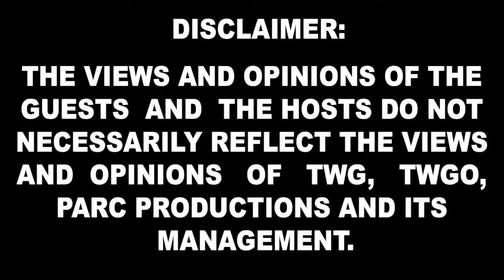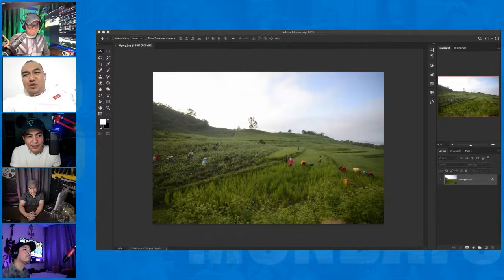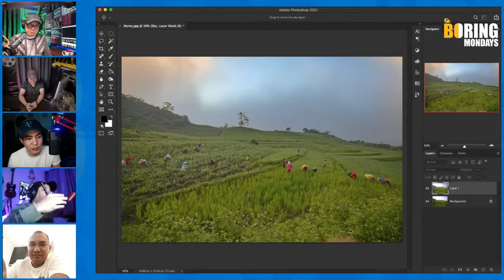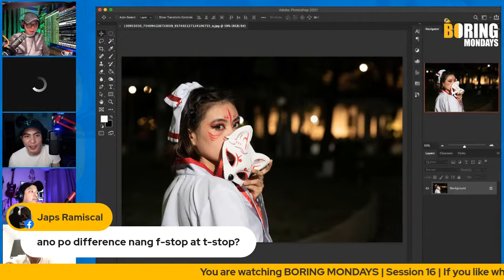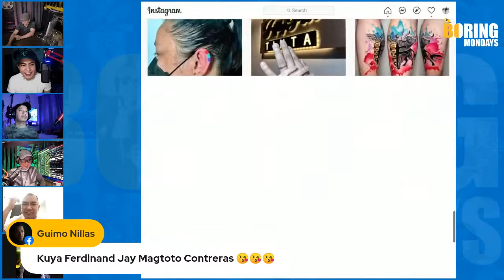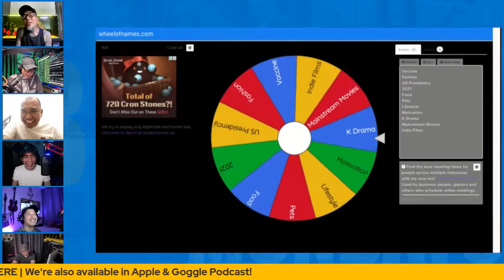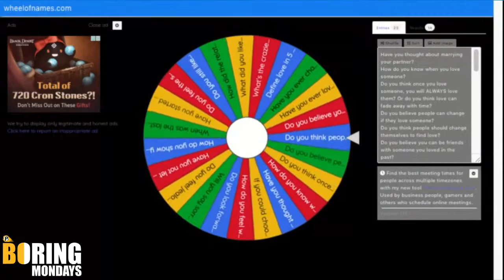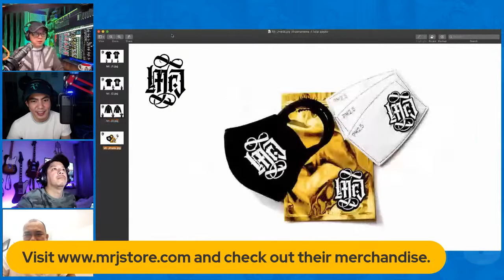BORING MONDAYS | Session 16 | Direk Chris Librojo (Nikon PRO) & Jay Contreras (Kamikazee)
BORING MONDAYS | Session 16 | Direk Chris Librojo (Nikon PRO) & Jay Contreras (Kamikazee) | Photography & Videography Talk

Just one of those boring Monday nights. Random image post processing from random folks.

Our sixteenth session with special guest Direk Chris Librojo (NikonPRO PH) & Jay Contreras (Kamikazee). We interviewed both personalities regarding their photography & videography experiences.

Thanks to my co-host Rommel Marcelo, Marc Angelo Alejandro & Phey Palma (HK) . Special thanks to our support team  Rea Ann Delos Trinos, Rommel Cruz, Franco-Amour Flores Basa, Ga Marts, & Ralph Laurent S. Mondoy for assisting us during the almost 4 hour show & post  processing. Special thanks to Mymy Alagaban for submitting his photos during the LIVE session and letting me play with it. For the photos I wasn't able to process during the show, I'll be queuing in your images next session!